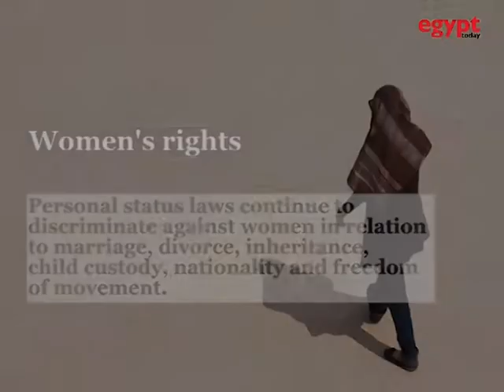Human rights abuses in Qatar 2016-2017 -Egypt Today production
--The authorities continue to restrict the rights to freedom of expression, association and peaceful assembly.

--The authorities do not permit the existence of independent political parties, and worker associations are only permitted for Qatari citizens if they met strict criteria.

--Migrant workers, who comprise a large majority of Qatar’s population, continued to face exploitation and abuse.  Under the law, migrant workers are still required to obtain an exit permit from their employer to leave Qatar, violating their right to freedom of movement